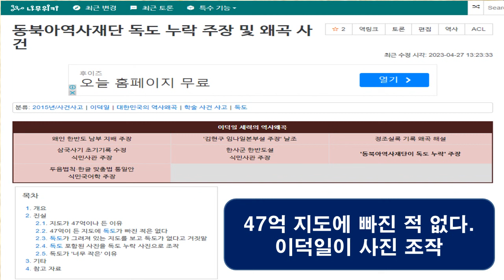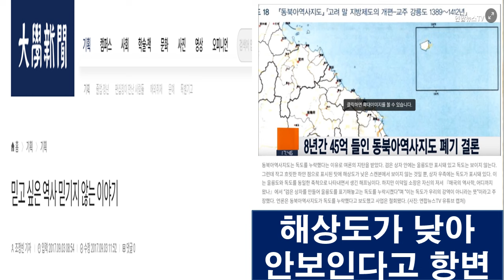[팩트체크]사학계의 또lie(라이)는 누구인가? (47억 동북아역사지도 '독도' 관련 팩트)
동북아역사재단의 47억 동북아역사지도의 " 독도" 표기논란.
과연 누가 거짓말하고 있는가?
이덕일교수 vs 기경량교수의 '독도' 논쟁의 팩크체크